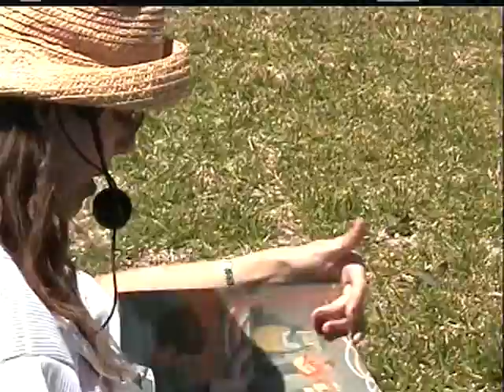(25) STORYTELLER for hire in Louisiana New Orleans & ALL other state and cities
Storytellers in Louisiana for hire.  This IS only one of MANY services we provide look at the other videos or call to see what else we can provide for you or ask for Lacary